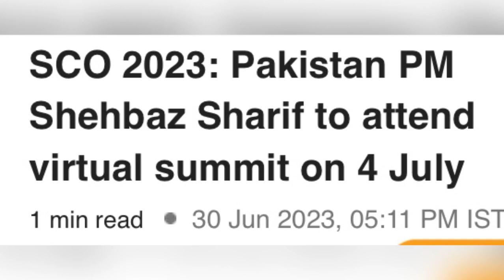😂एक बार फिर ऑनलाइन ज़लील होगा पाकिस्तान🤪|| PM Modi Invite Pak PM Shahbaz For SCO Summit||pakmedia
Watching the video and see the latest updates 👀